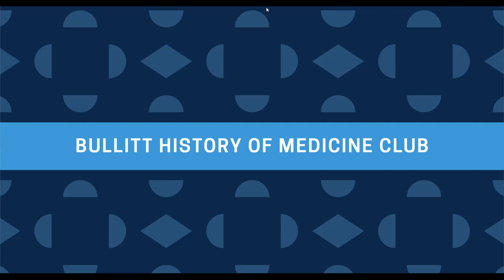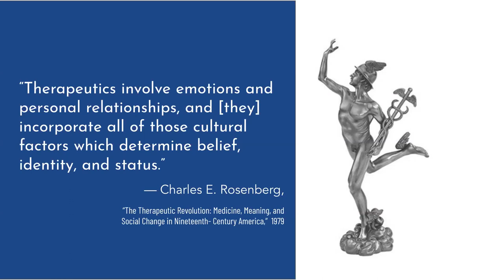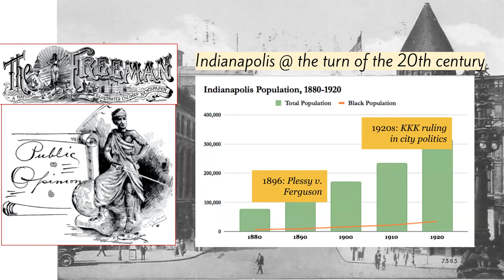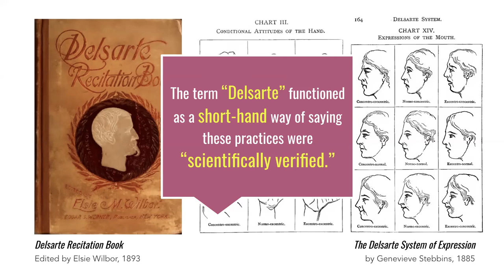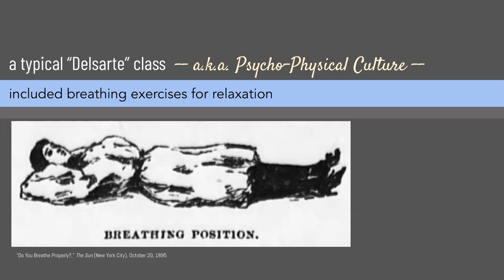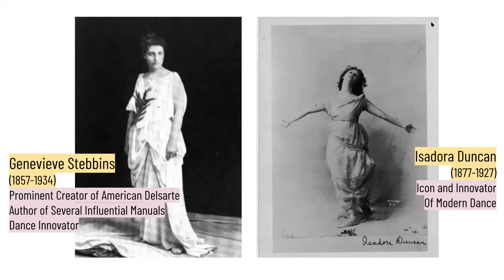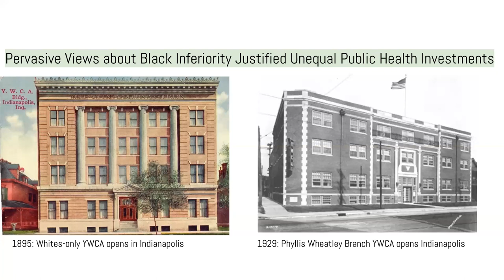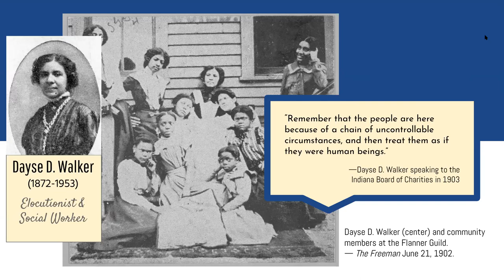Bullitt History of Medicine Club: Mind-Body Medicine and Black Women’s Clubs in the Era of Jim Crow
When asked why Black women formed politically minded clubs during an era of rising racial segregation and oppressive violence, one leader aptly described such efforts as “nothing less than organized anxiety.”

By exploring records of several clubs’ practices of relaxation and breathing exercises, this lecture will chronicle one of the ways that Black women “organized” their anxiety. In addition to illuminating a long-overlooked history of wellness in Black communities, the talk will address larger questions about the intersecting histories of medicine, race and health—particularly as such dynamics inform the cultural production of diagnostic conceptions and therapeutic treatments for ailments like nervousness, insomnia and indigestion.

Speaker: Carrie Streeter, Ph.D. Candidate, U.S. History, University of California San Diego

Formed in 1953, the Bullitt History of Medicine Club is a student organization within the University of North Carolina at Chapel Hill’s School of Medicine. The club promotes the understanding and appreciation of the historical foundations upon which current medical knowledge and practice is constructed, by encouraging social and intellectual exchanges between faculty members, medical students, and members of the community.